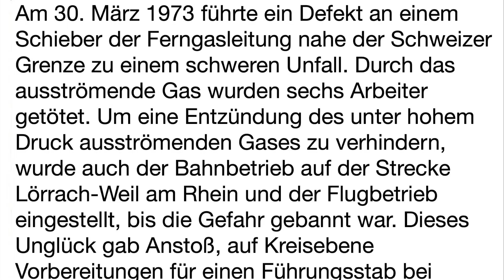Lörrach, der 30 März einer der schlimmsten Tage für die Lörracher Geschichte, leider wird den Toten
nicht mal durch eine Gedenktafel gedenkt, jeder der sich noch zurück erinnern kann, wird sich das vielleicht auch fragen, warum wird diesen 6 Arbeitern nicht gedacht, warum wird das über 50 Jahre stillschweigend hingenommen, fragen über fragen.